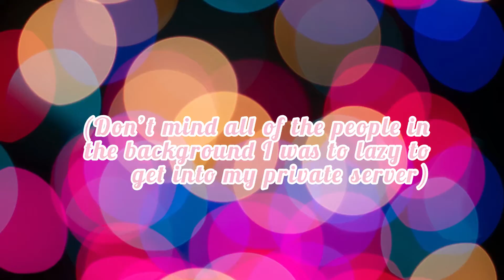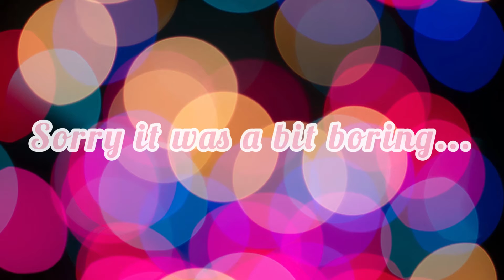Opening GIFTS in ADOPT ME **New items** ||Sxmply Strxwbxrry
Hey guys! Welcome or welcome back!

✦♡Intro Credits to: Me! (I also made the thumbnail!)

Xoxo, Sxmply Strxwbxrry ♡♡